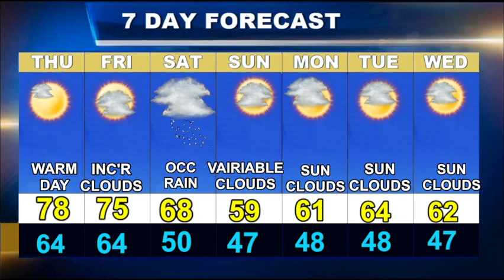Worcester Weather Forecast